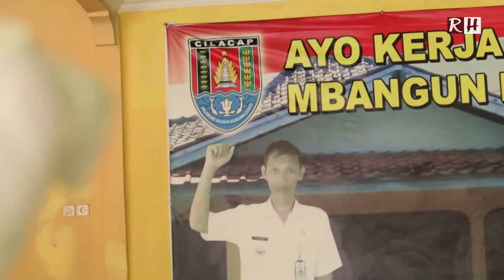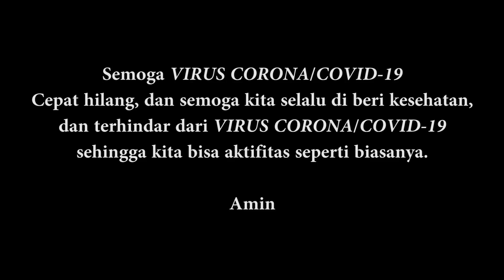RH VLOG | PENYEMPROTAN DESINFEKTAN UNTUK MENCEGAH PENULARAN VIRUS CORONA COVID-19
Jadi kemaren Tim husnooohh, rt , rw , dll melakukan penyemprotan guna mencegah terjadinya penularan virus corona covid-19 , dan semoga adanya penyemprotan ini berharap virus corona covid-19 tidak sampai ke desa kami dan selalu di beri kesehatan semua khususnya warga di desa kami, Amin